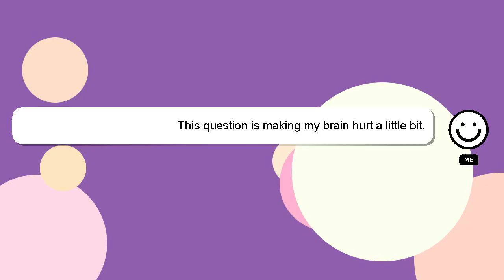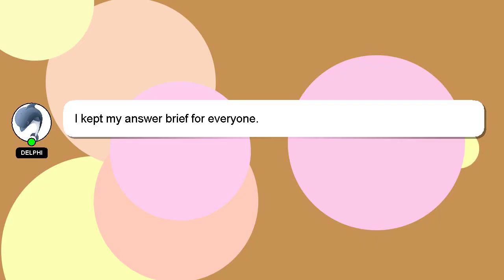How to check my tet result?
Here's a short introduction about myself, Greetings, my name is Delphi. Let me aid you in resolving any queries you may have. - How to check my tet result?

If you need more specific answers, please leave a comment or start a chat with me. Your answer will be appreciated and acknowledged with a 'heart' from me.

*2 What we are experimenting :*